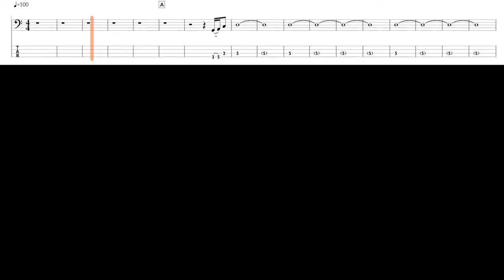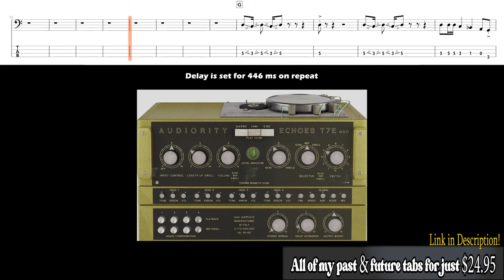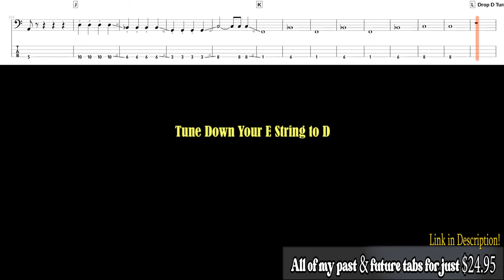Another Brick in the Wall Parts 1 and 2: Pink Floyd: Bass tabs for beginners (Bass Cover)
You probably already know that Roger and Dave used the Binson Echorec on so many tracks. Here, I used a Binson plugin from Auditory during the delay part (after the helicopter) to recreate the effect, but you can use almost any delay effect set to 446 ms on repeat to suffice! More beginner bass tabs coming soon! You can get all of my past & future tabs (215 & Counting) for just $24.95 Or you can browse around and purchase any of them individually.